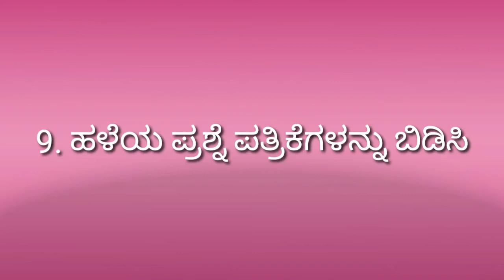KARTET/K-TET | Tips for success The KTet exam. Satheesha hr.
ಕೆ ಟೆಟ್ ಪರೀಕ್ಷೆಗೆ ಸಿದ್ಧತೆ ನಡೆಸುತ್ತಿರುವವರಿಗೆ ಉಪಯುಕ್ತ ಮಾಹಿತಿಯನ್ನು ಒಳಗೊಂಡಿದೆ.